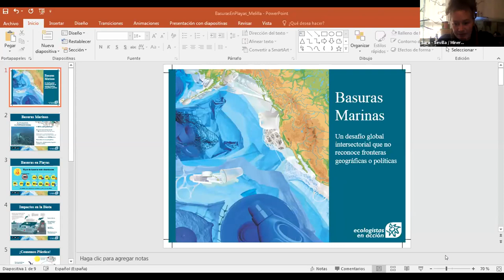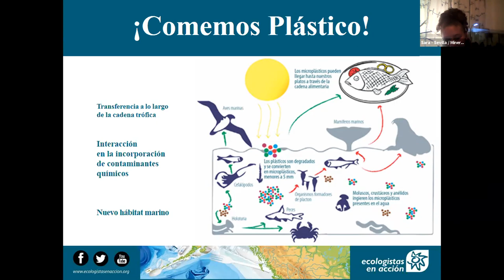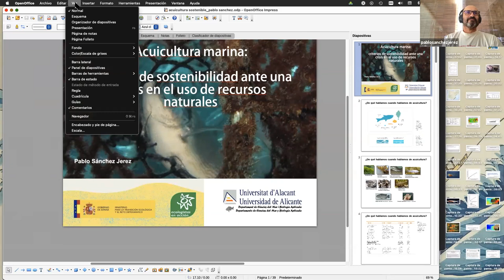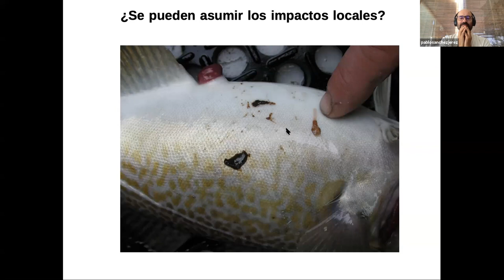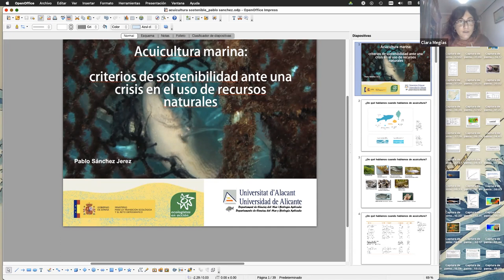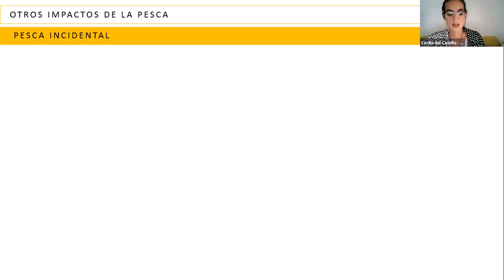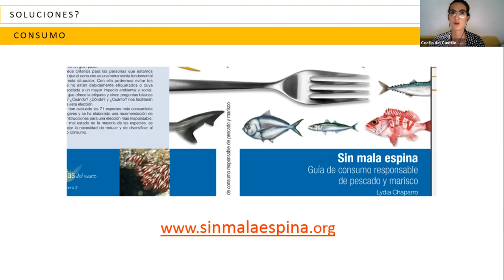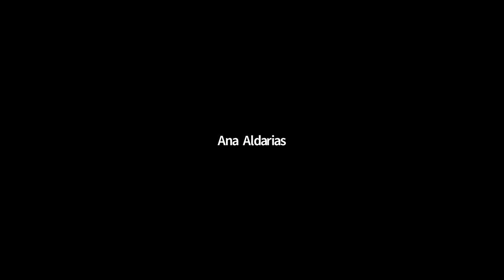¡Vamos a la playa! Basuras marinas; acuicultura marina; Ley de Pesca sostenible.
Tercera sesión (22 de junio de 2021) del debate sobre afecciones al litoral, organizado por Ecologistas en Acción:

0:00 Basuras marinas. Sara Acuña, licenciada en Ciencias del Mar. Coordinadora de las campañas «Azul Oscuro casi Plástico» (2016) y «Clean Up the Sea» (2017) de Ecologistas en Acción.

58:40 Acuicultura marina: criterios de sostenibilidad ante una crisis en el uso de recursos naturales. Pablo Sánchez, catedrático de la Universidad de Alicante y miembro del Área de Medio Marino de Ecologistas en Acción.

1:59:25 Ley de Pesca sostenible. Cecilia del Castillo, Graduada en ciencias del Mar y especializada en recursos biológicos marinos. Responsable de pesca de Ecologistas en Acción.